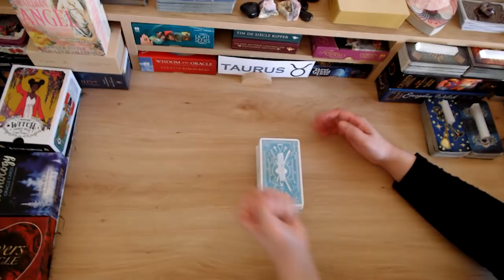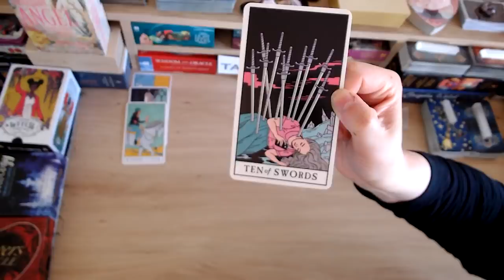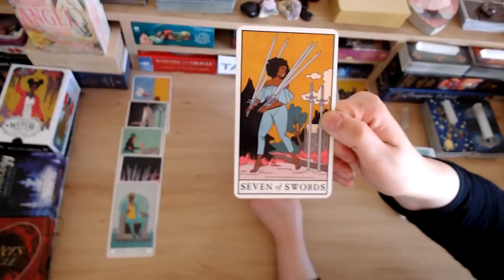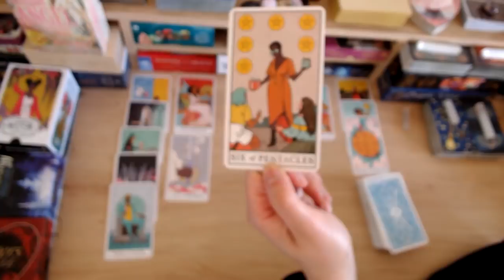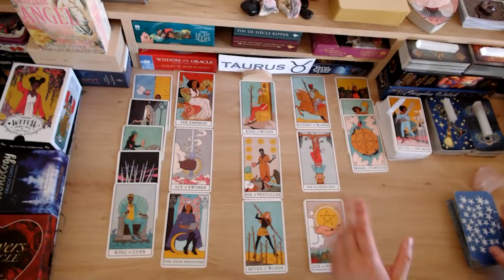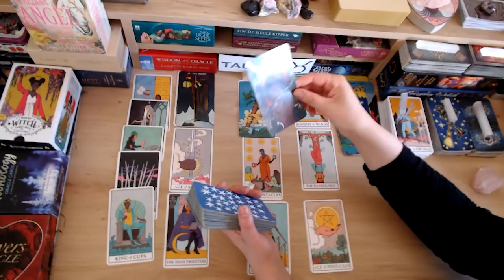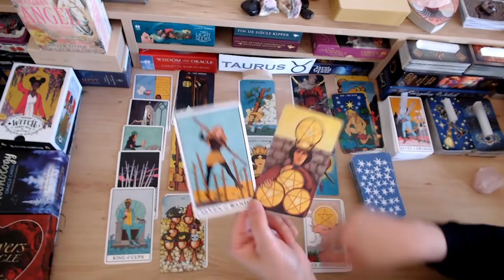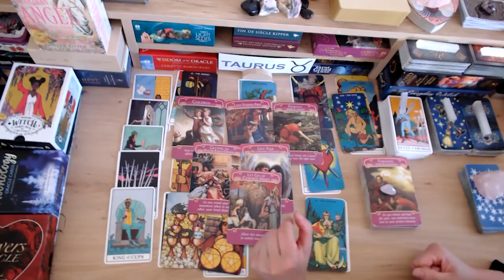💗 TAURUS ♉️ HERE THEY COME BEGGING FOR FORGIVENESS ❤️😪 BUT YOU'RE DONE 👊 & MOVING ON 🥾🥾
💘 HI TAURUS AND WELCOME TO YOUR WEEKLY LOVE READING 💘

I hope the messages bring you peace, love, unity and clarity X

🔮 ABOUT ME 🔮
Welcome to Fifi's Tarot Readings. After 24+ years of doing face-to-face tarot readings, I've decided to go digital, so that I may help and guide a wider audience. As a tarot reader, I'm quick to tap into energies and channel messages from spirit for your highest good so that you can live your best life because you deserve it! Cross watchers are always welcome.